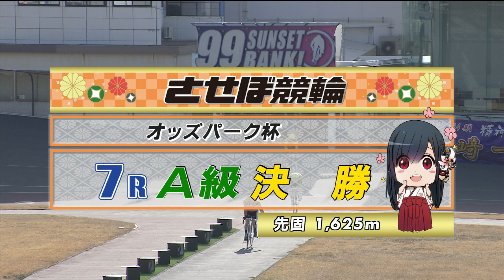2023年2月4日 佐世保競輪FⅡ 7R VTR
2023年2月4日 佐世保競輪　FⅡモーニング7　オッズパーク杯
7Rのダイジェスト